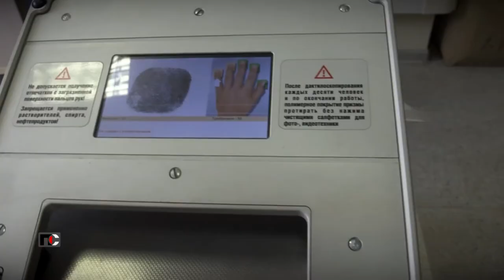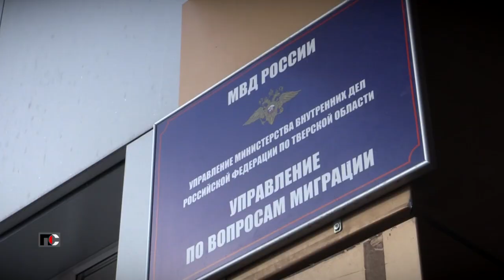Патрульная Служба - 21.06.03